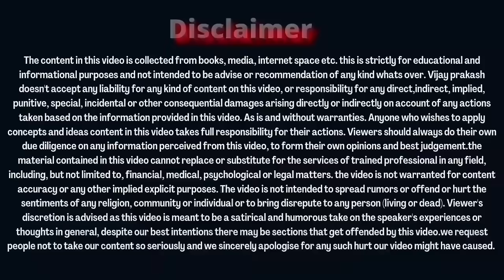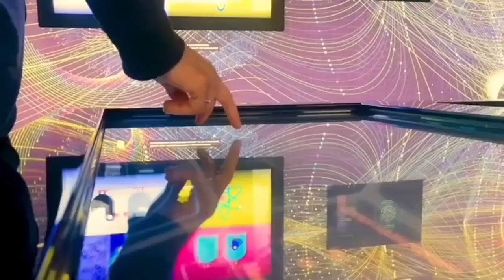CEO के द्वारा किया गया ये खास एलान हमारे............ ONPASSIVE SPECIAL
Onpassive founding members special video and update by our CEO explained in hindi by Vijay prakash motivational speaker